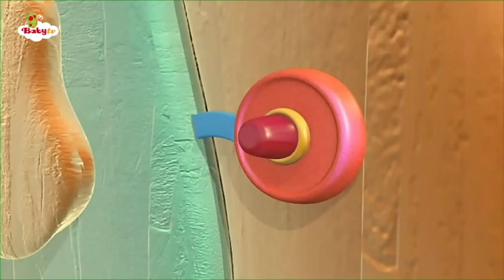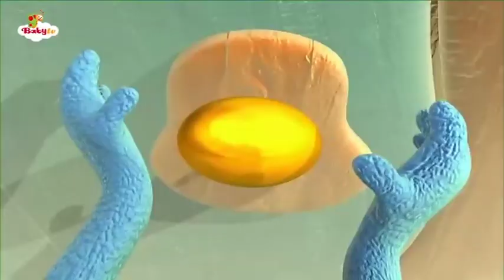The Cuddlies - all episodes in a row (see description) - ENGLISH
BabyTV’s favorite foursome, the “Cuddlies” present a series of entertaining stories from the world of the toddler. Join our charming friends and learn about co-operation, sharing and caring, as the foursome help each-other solve simple dilemmas in a delightful, cooperative way.

00:00 - Episode 01 - Yum Yum Eats Lunch
05:45 - Episode 02 - Tickles Has a Cold
11:48 - Episode 03 - Wake Up Dodo
18:17 - Episode 04 - Getting Ready for Bed
24:13 - Episode 05 - Yum Yum's Tomatoes
30:38 - Episode 06 - The Orchestra
36:44 - Episode 07 - Yum Yum Lost His Appetite
42:51 - Episode 08 - Uh-Oh Sleeps Over at a Friend's House
49:02 - Episode 09 - Where Is Everyone?
54:27 - Episode 10 - The Egg
1:00:56 - Episode 11 - The Blanket
1:07:55 - Episode 12 - Fancy Dress Party
1:13:57 - Episode 13 - The Train
1:20:00 - Episode 14 - Uh-Oh's Flowers
1:25:47 - Episode 15 - Tickles Wants to Be Tall
1:31:58 - Episode 16 - Uh-Oh Is No Longer Scared
1:38:16 - Episode 17 - It's Raining
1:43:58 - Episode 18 - Up on the Roof
1:49:05 - Episode 19 - Dodo's Art Exhibit
1:55:15 - Episode 20 - Yummy Lemonade
2:01:16 - Episode 21 - Tree House
2:07:38 - Episode 22 - The Frog
2:13:41 - Episode 23 - Boat Parade
2:20:10 - Episode 24 - The Circus
2:26:40 - Episode 25 - Uh-Oh's Unnecessary Belongings
2:33:17 - Episode 26 - Dance Day